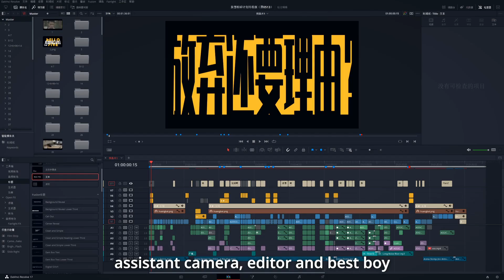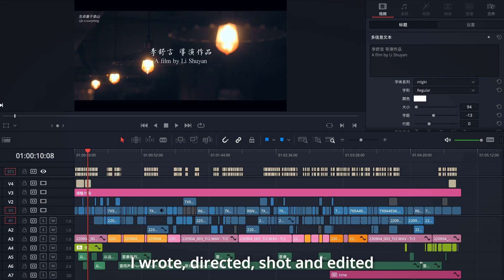My experience of film production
This is a video demonstrating my technical skills in filmmaking and experience in directing.